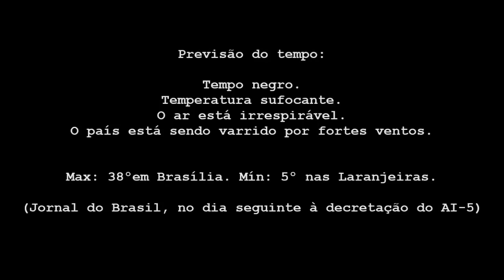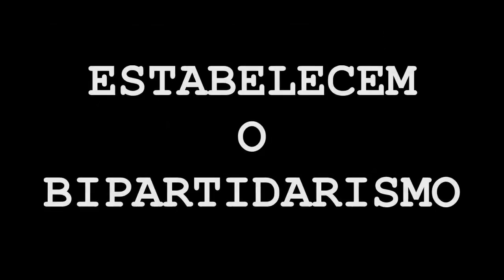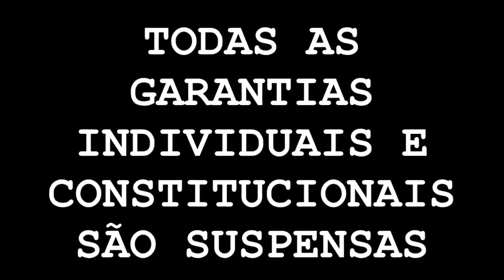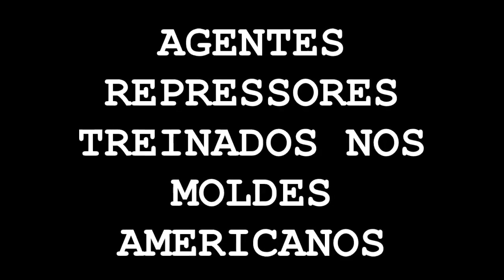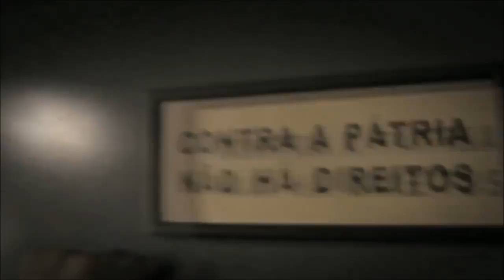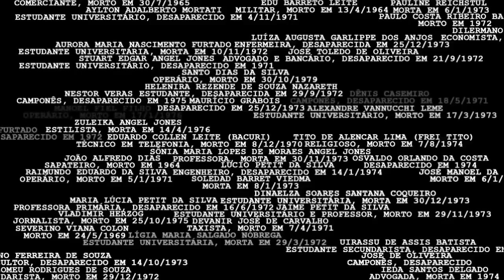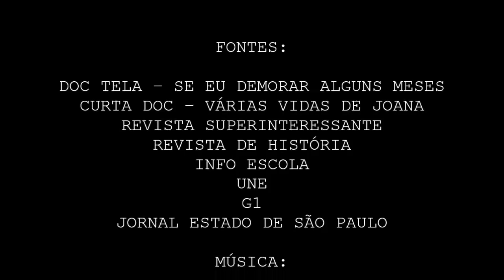Cálice - Festival de Curta Metragem Colégio Visconde de Porto Seguro II - 2014